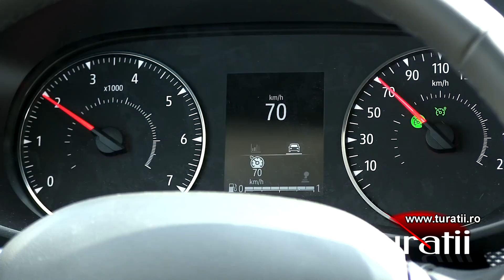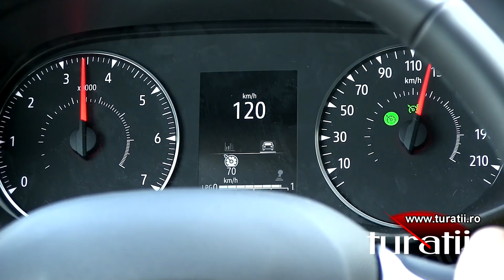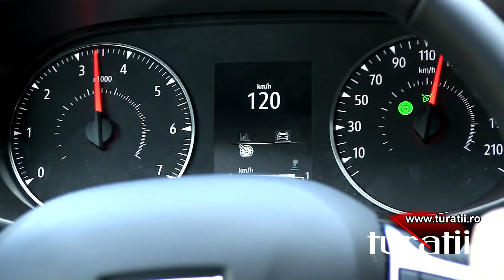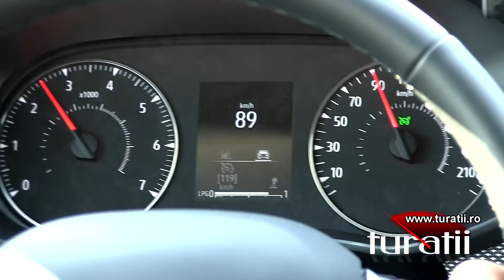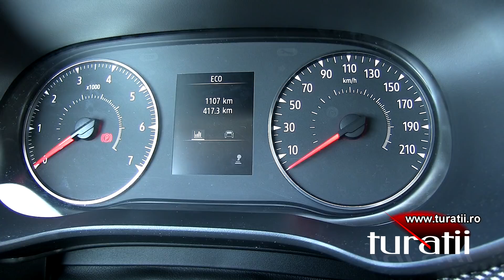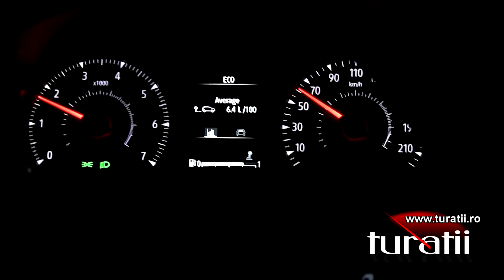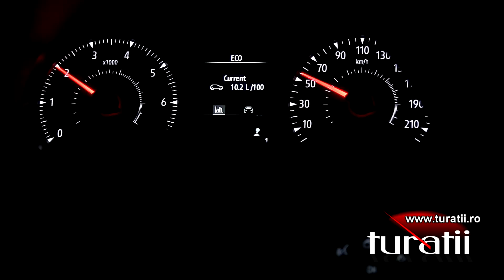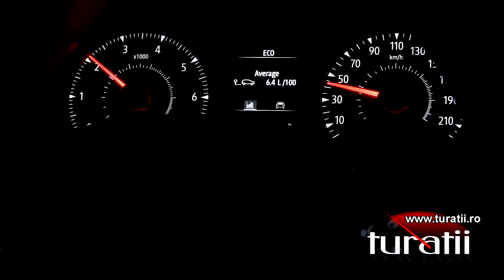Dacia Logan 1.0 TCe ECO-G 100 MT6 video 5 of 5